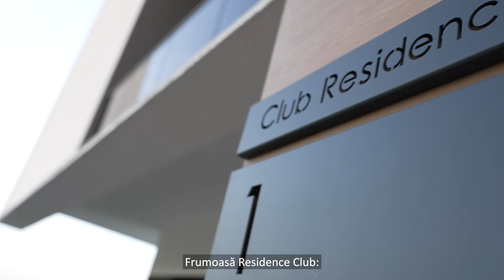CUM AR TREBUI SĂ ARATE UN CARTIER DE CASE ÎN ROMÂNIA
În sfârșit are și Suceava un cartier de case spectaculos. 15 locuințe individuale, splendide, de 120 MP cu 4 ari de teren, cărămidă full!

📌Locația e perfectă, în Sf. Ilie, pe platoul luminos dinainte de Frumoasa. FRUMOASA RESIDENCE CLUB respectă toate normele bunului gust (și simț) în arhitectură și urbanistică

✅ poziționare excepțională, pe platou, în Sf. Ilie, înainte de Frumoasa
📌900 metri de Penny Market, Pepco și Campusul Universitar
📌zonă doar de case, foarte liniștită, vecini de calitate
✅400 MP teren, 120 MP utili
✅cărămidă integral, izolație Caparol, tâmplărie VEKA

🇷🇴Preț corect de la 169.000 euro TVA INCLUS,  în funcție de dotări, poziționare, metodă de plată. Se ofertă FACTURĂ pentru preț integral (poți deduce tva-ul).